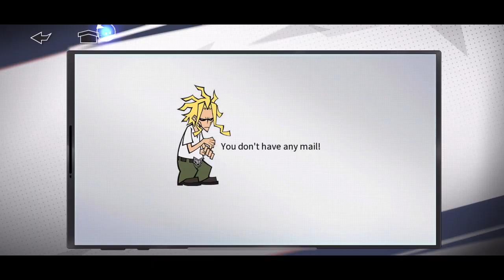The Saddest Apex - My Hero Academia: The Strongest Hero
It’s Apex time people. Time to use my new maxed out Endeavor and get it done. Let’s go! …. Or not.